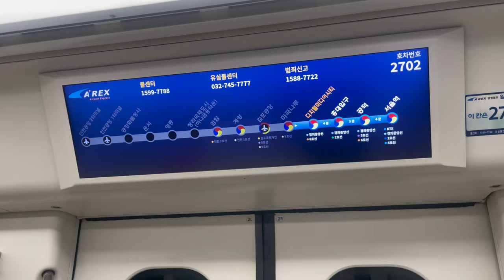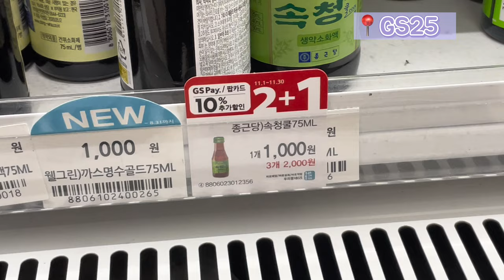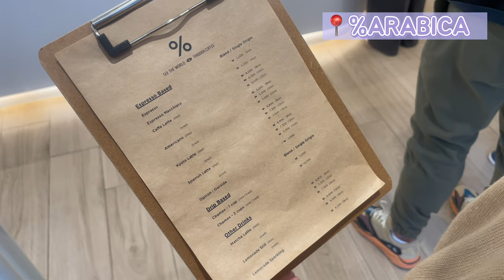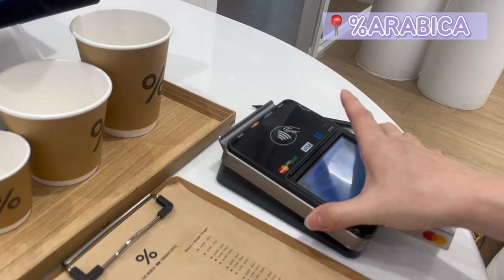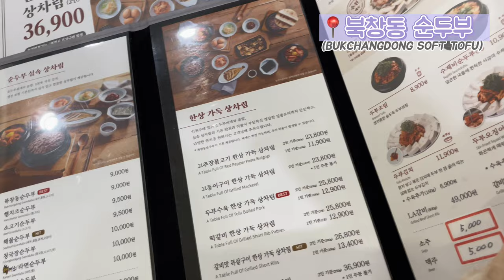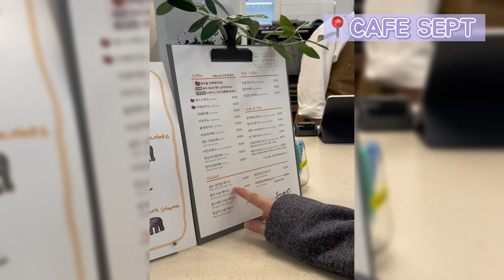Restaurants I recommend when visiting Seoul, South Korea 🇰🇷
(Remember to enjoy in HD heheh)

If you want to stalk me more, here ya go 😜
Instagram: annnnainseoul (there's 4ns | someone took annainseoul on Instagram hahaha)

⭐ABOUT ME⭐
Hi hi! My name is Anna but you might know me better as annainseoul through Tiktok or the Korean convenience store girl (hahahah). As my username states, I'm currently based in Seoul, South Korea so on my channel, you'll see loads of videos pertaining to daily life in Korea.

I'll be posting similar content that I post on Tiktok (but in a longer format). So expect to see
- What I Spend In A Day
- Get Ready With Me
- Skincare Routines
- Coffee Chit Chats

I hope you guys stick around and enjoy~ :3